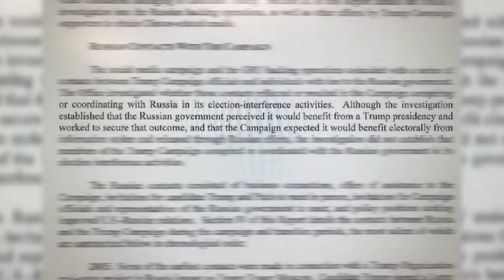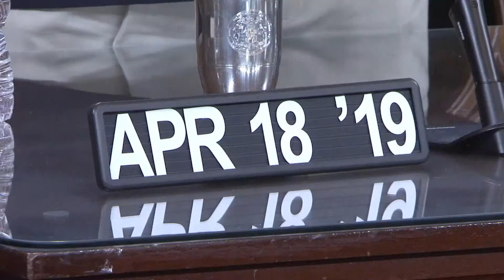CTV News 4/18/19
Tonight's Top Stories: The long awaited Mueller report has been released.